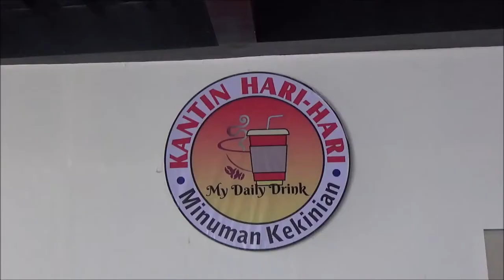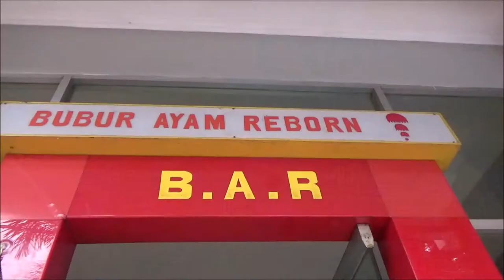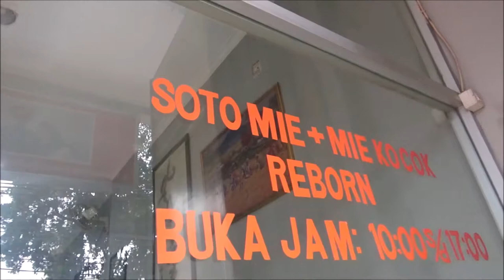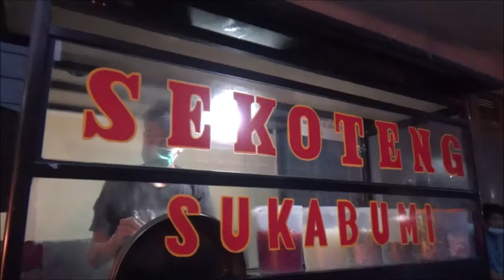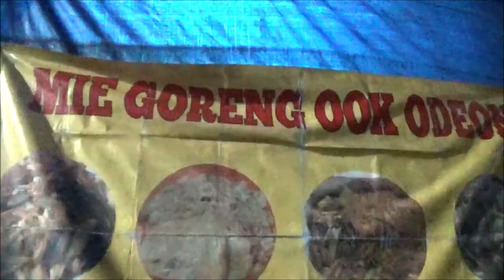Bubur Ayam Reborn - Jajan dan oleh2 makanan dari Sukabumi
Perjalanan menuju Sukabumi untuk sekedar jajan makanan khas Sukabumi, yang kali ini melalui Cihideung. Mampir ngopi sebentar di Pondok Halimun Salabintana.
Bubur Reborn adalah tujuan utama dan sesudahnya adalah mie goreng, mpek-mpek, sekoteng, dan kue moci.